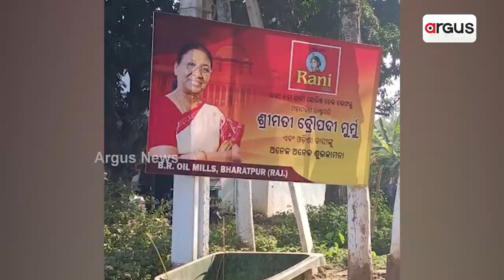President Droupadi Murmu's Photo In Edible Oil Advertisement Sparks Row, Police Complaint Filed